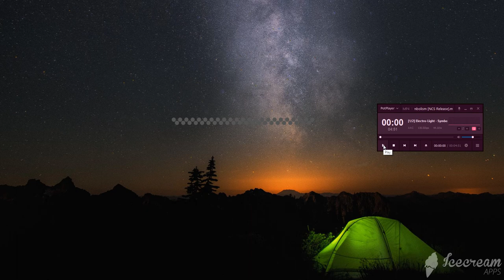Electro-Light - Symbolism ~ No Copyright Sounds ~visualizer Sounds